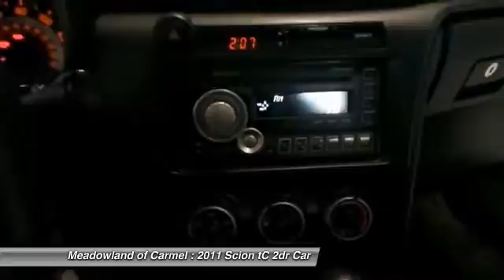2011 Scion tC Carmel NY L0216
PANORAMIC SUNROOF ** am/fm cd radio ** MP3 PLAYER ** premium sound ** CLEAN CARFAX HISTORY AVAILABLE ** one owner ** OIL AND FILTER CHANGED **All used cars bought at Meadowland get a 100 point inspection ** LIMITED WARRANTY **60 DAYS/3000 MILES ** Extended Service Contract Available.